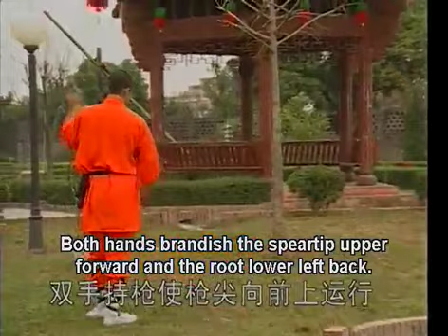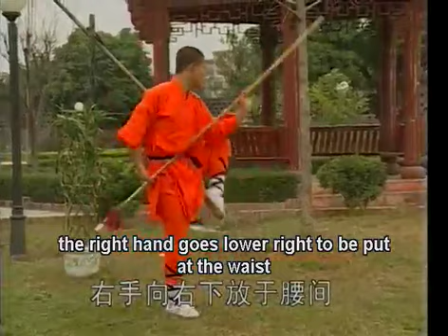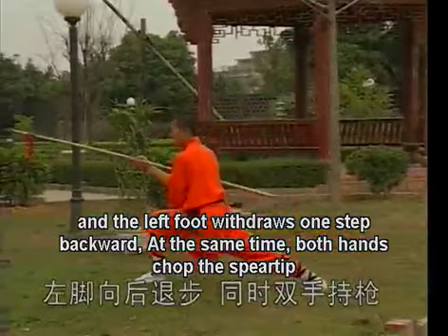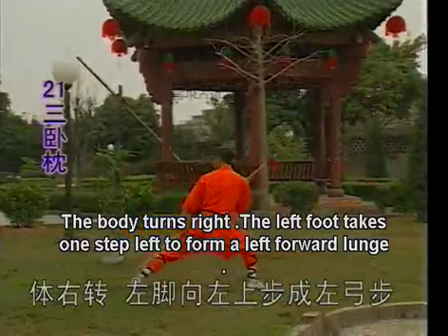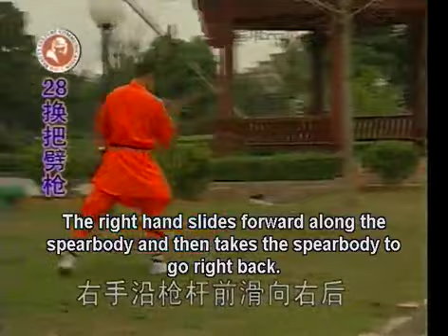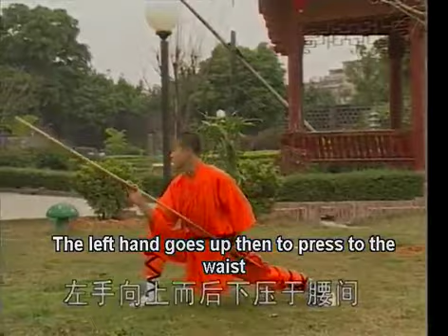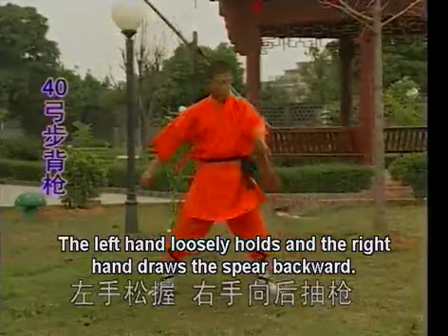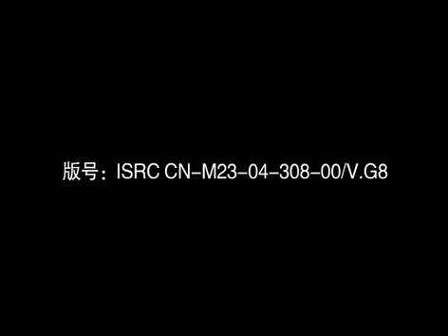Shaolin Kung Fu weapon: 13 spear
by monk De Ci